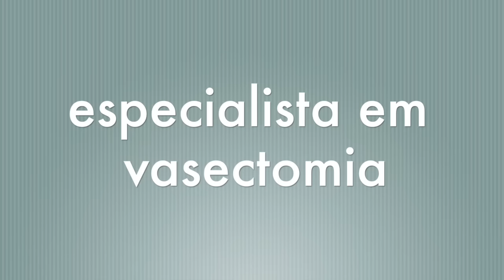Reversão de Vasectomia - Patricia Amorim por Famivita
Quer engravidar?
(Estas são minhas recomendações pessoais)

Hoje o Dr Diego Delgado nos explica mais sobre a vasectomia e sobre a reversão. Será que o homem pode ter filhos mesmo após este procedimento? Quanto tempo depois do procedimento a reversão pode acontecer? Saiba mais e tire suas dúvidas!

Rua Benedito Fernandes, 545, Sala 506, CEP 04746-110, São Paulo